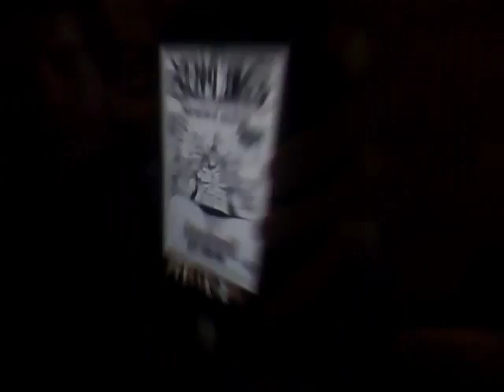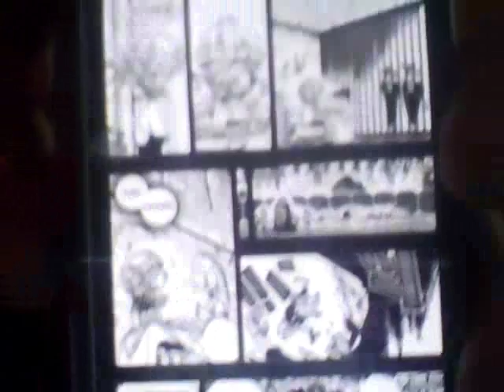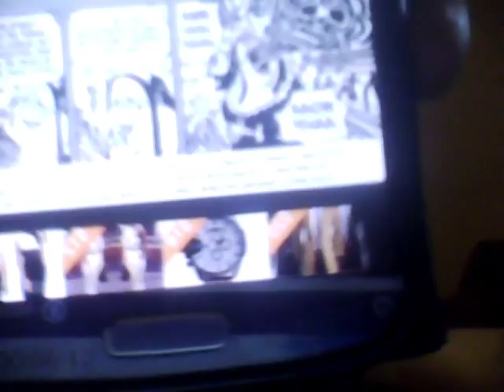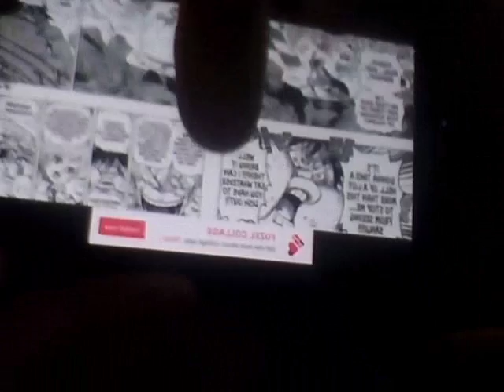One Piece Chapter 841 Live Reaction [ To The East Blue ]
Hello YouTube this is my Live Reaction for One Piece Chapter 841 To The East Blue.